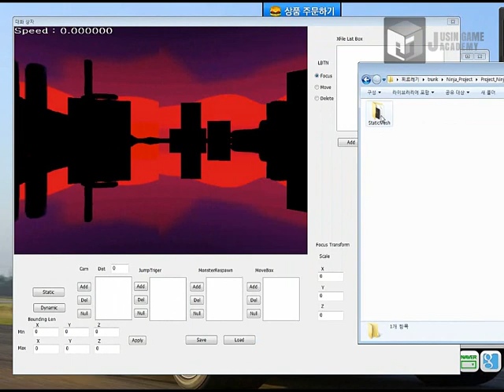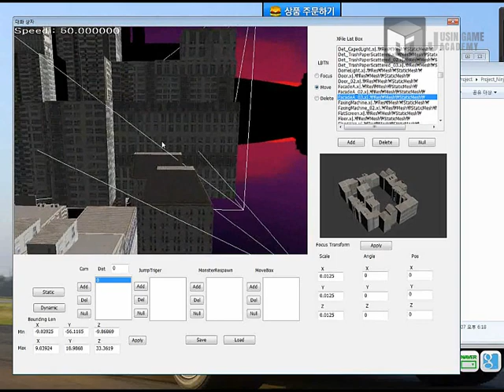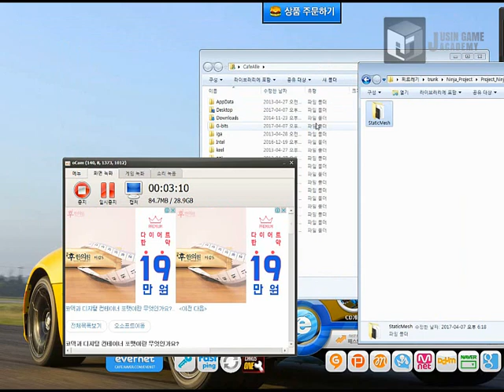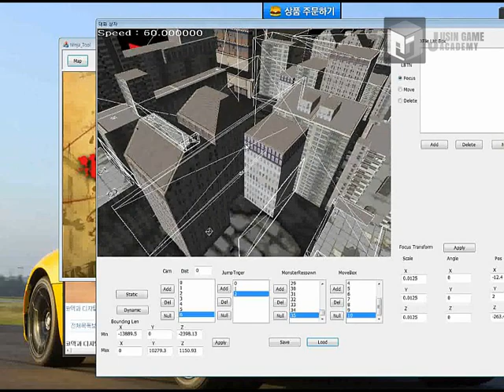[야이바-닌자 가이덴 Z 모작]쥬신게임아카데미 게임개발학원 게임프로그래밍 8개월 차 Direct3D 개인 작품 시연회_68기 박경환_툴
쥬신게임아카데미 게임개발학원 게임프로그래밍 8개월 차 Direct3D 개인 작품 시연회_68기 박경환_툴